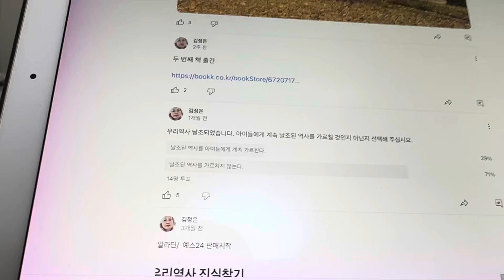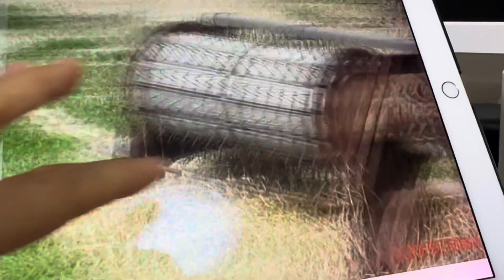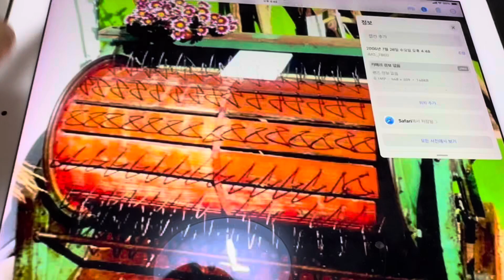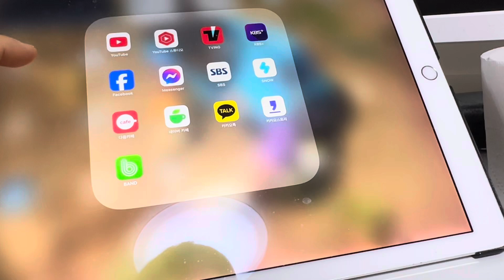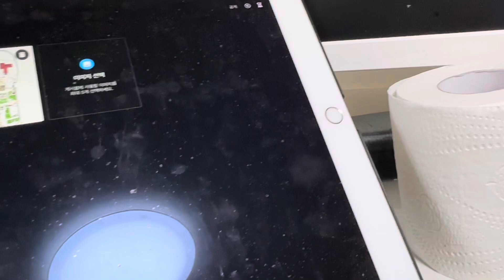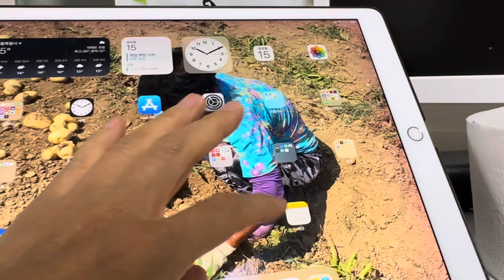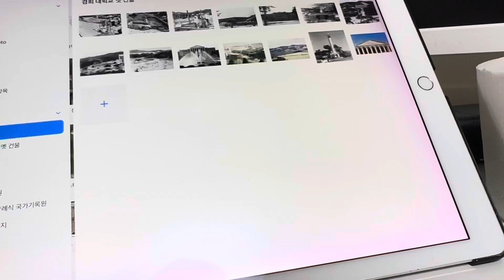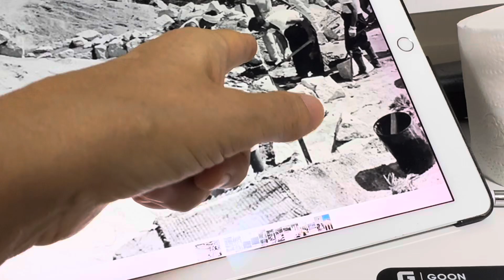역사 날조 가르치고 싶은 것들은 떠나라 니들 세계로 사기꾼 사절이야